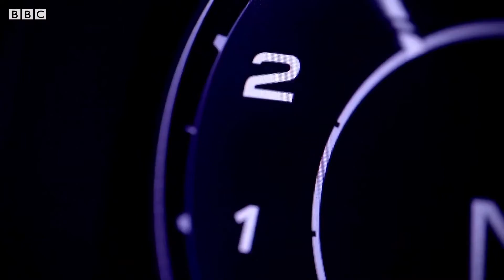Audi RS6 İn My Mind Edit 1080p.